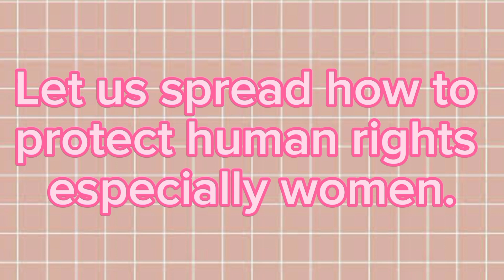CEDAW vlog-PERFORMANCE TASK IN AP 10